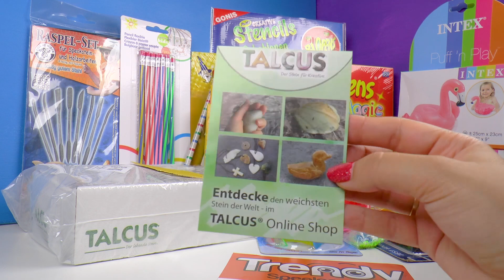Binnenkort leuke spulletjes van Trendyspeelgoed.nl !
Ik heb van Trendyspeelgoed.nl leuke spullen en speelgoed gekregen voor mijn YouTubekanaal. Wat zal ik binnenkort gaan tekenen met de Blopens? Heb jij leuke tekenideeën? Gamerpapa en ik gaan een challenge doen met de spekstenen. We gaan leuke beeldjes maken. Binnenkort gaan we een bingsurprise spel spelen. Ik knutsel leuke surprises met cadeautjes erin. Doe je mee?
Ik heb deze spullen gratis gekregen, maar word niet betaald voor deze video('s).